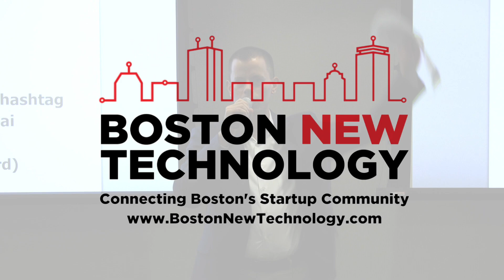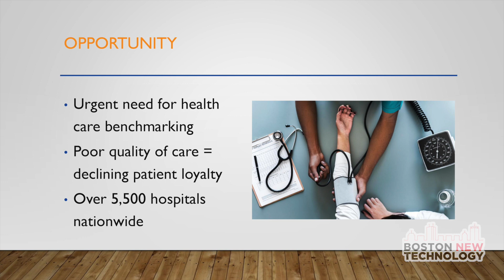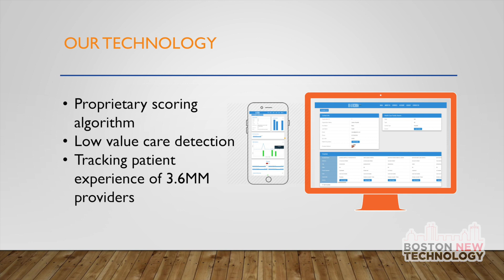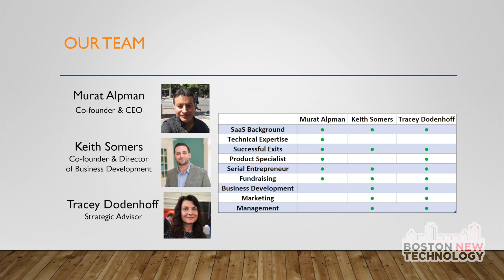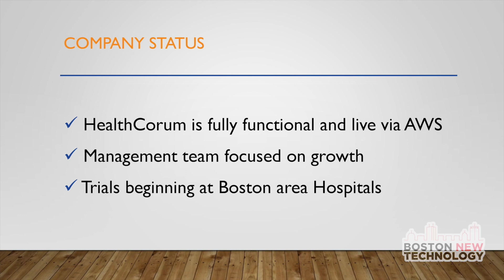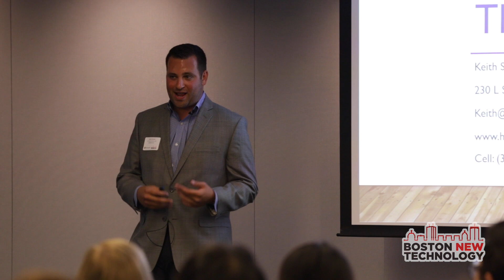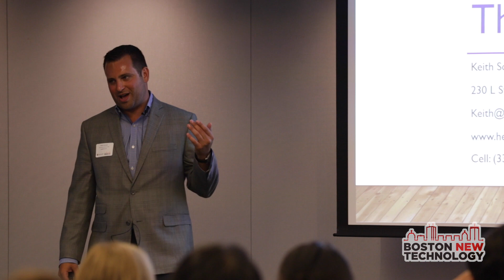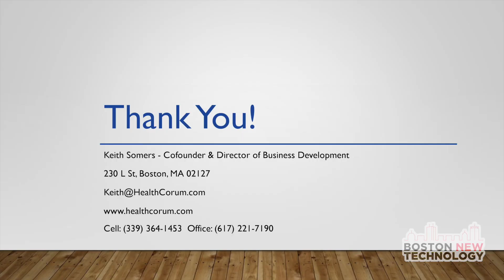HealthCorum demo at BNT91 Boston New Technology Startup Showcase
HealthCorum / @HealthCorum - Healthcare Benchmarking and Actionable Insights! (Keith Somers / @healthcorumbiz) Tech: Python, Django, Java, AngularJS.

for all the latest events and resources for startups and tech companies.